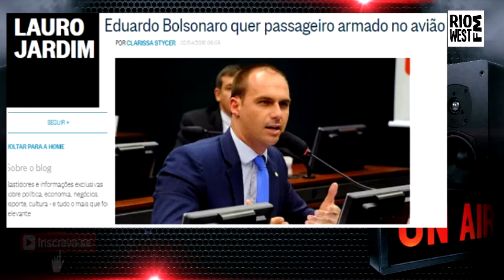Filho do Bolsonaro quer passageiro armado dentro de avião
Bolsojúnior quer passageiro armado dentro de avião

O grau de insânia das brigadas fascistas chegou ao inimaginável.

Na coluna de Lauro Jardim, noticia-se que o deputado Eduardo Bolsonaro, filho do capitão, quer liberar o embarque de passageiros armados em vôos comerciais, desde que o viajante possua porte de arma.

É algo que, óbvio, não é permitido em lugar algum do mundo, exceto na Insaniolândia onde vivem os Bolsonaro.

Mesmo que não apareça um louco que queira sacar uma pistola para reclamar do serviço de bordo, apenas o risco de acidentes já tornaria isso uma temeridade, pelos danos à pressurização, aos cabos de energia, comunicação e de manobragem das aeronaves.

Nossas regras já são muito mais liberais que no resto do mundo e permitem que embarquem armados policiais federais, servidores governamentais que justifiquem o porte oficial de armas e agentes de segurança envolvidos na proteção a dignitários estrangeiros, todos com a obrigação de desmunicia-las no embarque.

Os coxinhas, que reclamavam de os aeroportos terem virado “rodoviárias”, estão à beira de arranjarem, agora, o faroeste aéreo.

Todo conteúdo desde videograma é de teor jornalistico
e sobre fatos reais e enviado para nossa produção